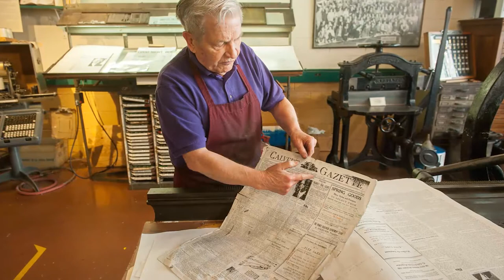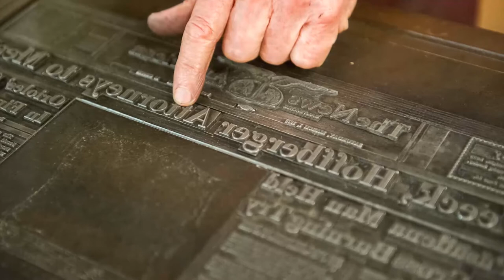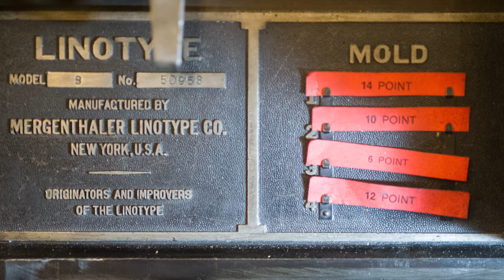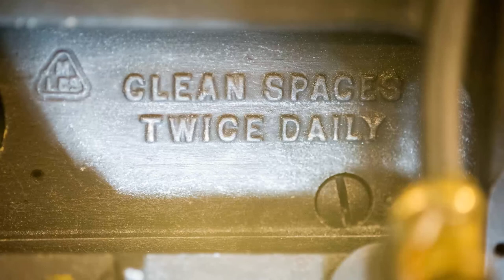Linotype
Ray Loomis keeps the linotype machine alive at the Baltimore Museum of Industry